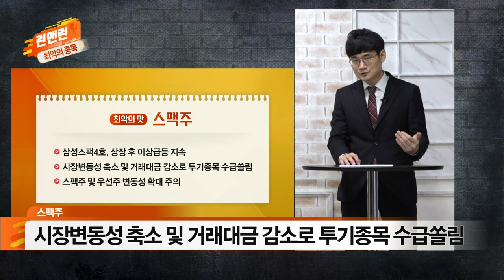[최악의 맛] 스팩주·상장폐지주_이데일리맵 황주명&오현진_런앤런 20회 (20210605)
[오현진 - 스팩주]
- 삼성스팩4호, 상장 후 이상급등 지속
- 시장 변동성 축소 및 거래대금 감소로 투기종목 수급 쏠림
- 스팩주 및 우선주 변동성 확대 주의

[황주명 - 상장폐지주]
- 결산보고서 등 확인 꼭 필요
- 부채비율이 높거나 전환사채 대규모 발행, 적자 지속 기업 등 리스크 체크 필요
- 퓨전, 에스앤씨엔진그룹, 에이팸 등

- '황주명' 카카오톡 소통방 입장 방법: 휴대폰 문자 #3772 로 '황주명' 전송
- '오현진' 카카오톡 소통방 입장 방법: 휴대폰 문자 #3772 로 '오현진' 전송